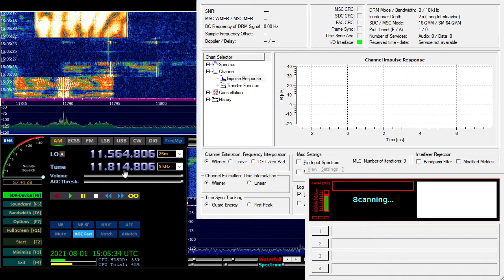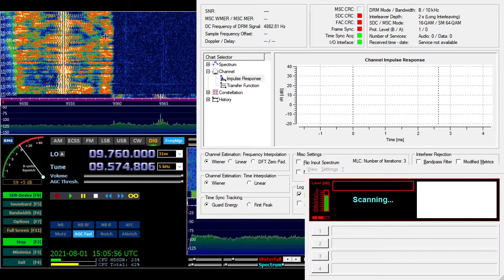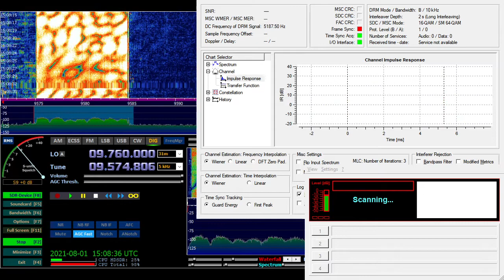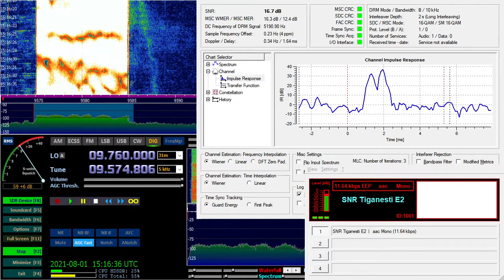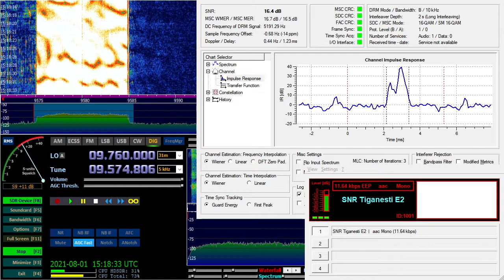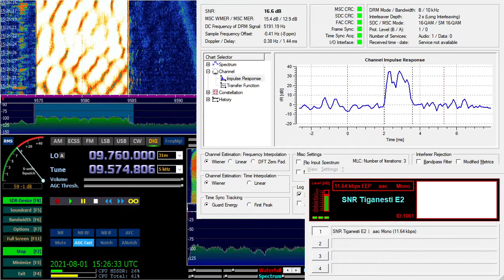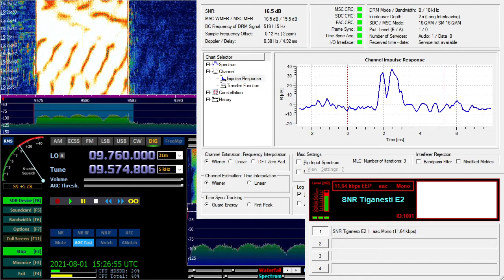Интеррадио Румыния 15 UTC 9580 DRM 1 августа 2021 года